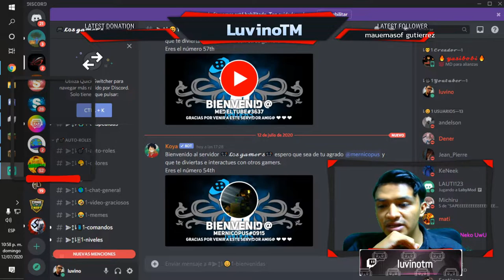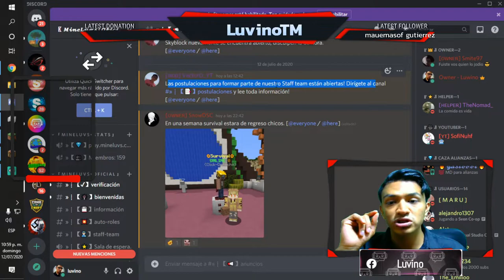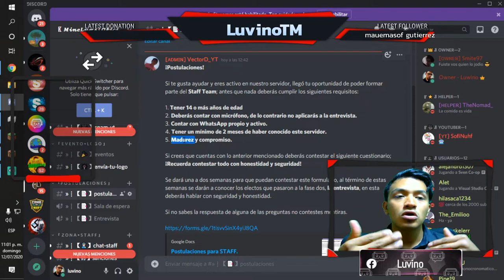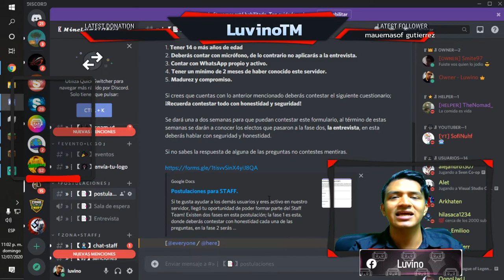Busco Staff Para Mi Servidor ("MineLuvs")